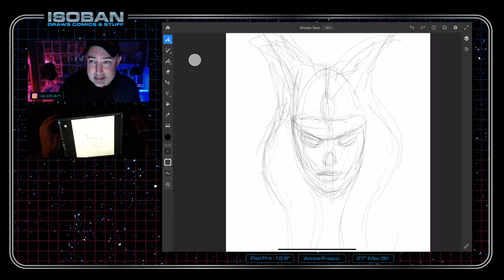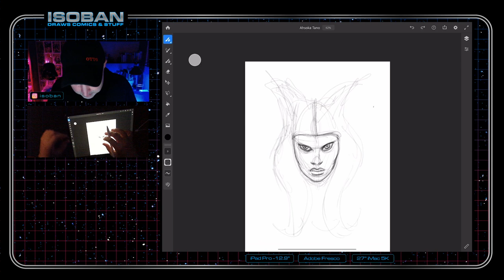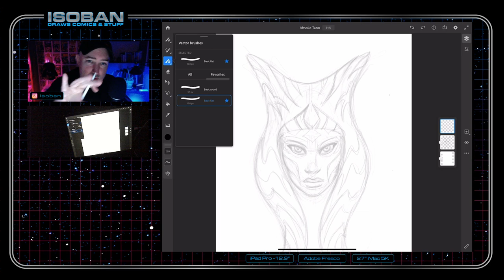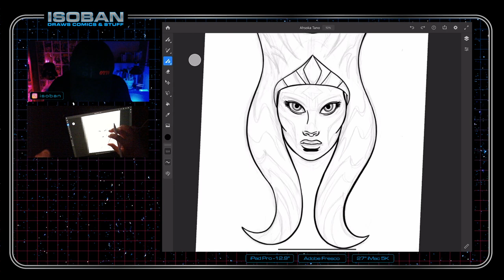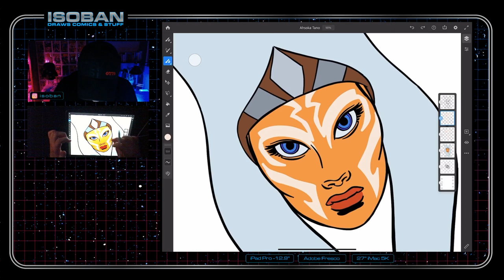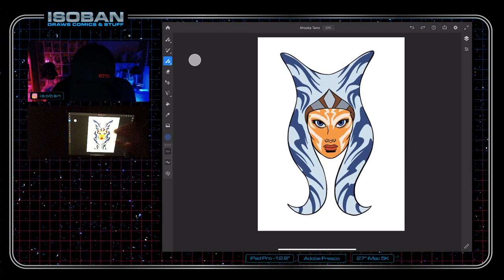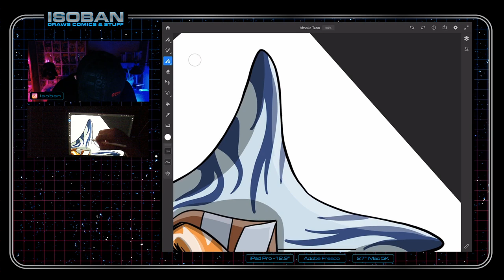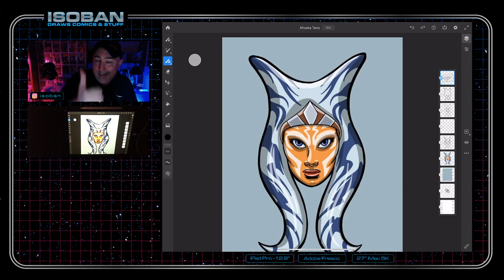LIVESTREAM: Vector Drawing - AHSOKA TANO in Adobe Fresco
Vector Vendesday!  Drawing Ahoska Tano from Star Wars: Clone Wars.